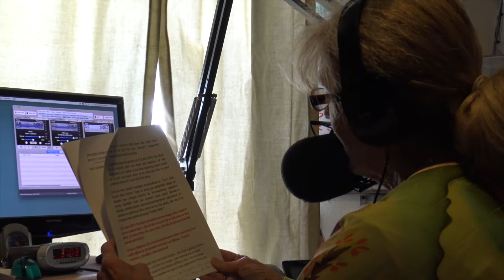CAL Radio Interview 6-9-18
Carole Truesdale interview and discussion with Barry Branin about the Citizens for Affordable Living (CAL) efforts to educate the citizens of Morro Bay about the city's Water and Sewer Project. Find out how to protest it and what the alternatives are.